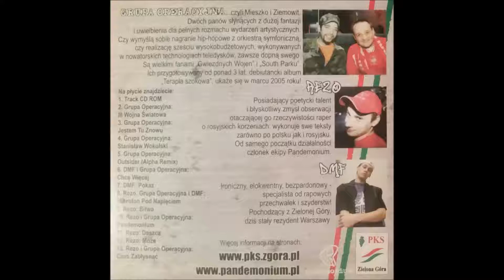DMF i Grupa Operacyjna - Chcę Więcej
Utwór z albumu ''Lubuski hip-hop''